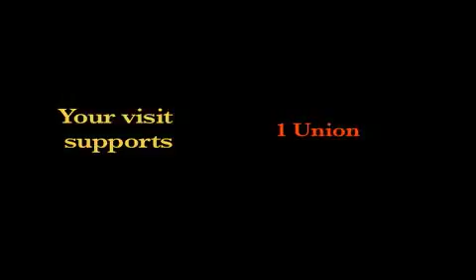Discover Rural Tourism in Nicaragua: La Granadilla part II